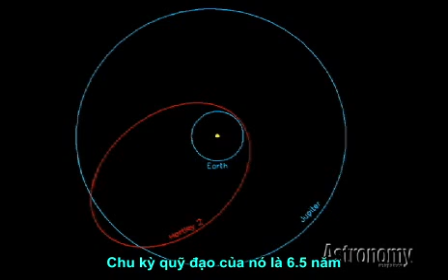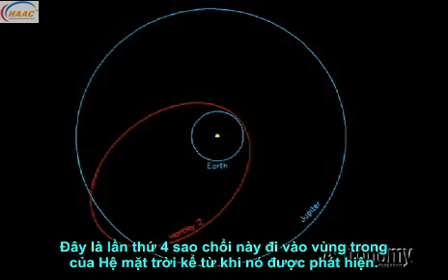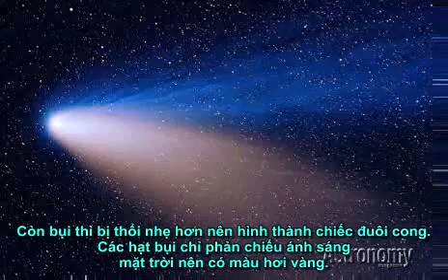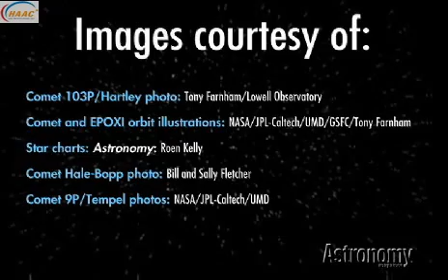Hướng dẫn quan sát sao chổi Hartley 2 - 103P/ Hartley